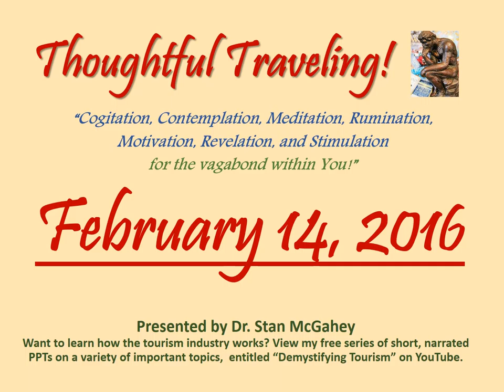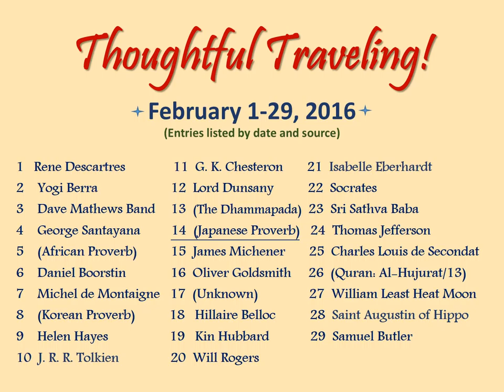"Thoughtful Traveling" ~ February 14, 2016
It’s a Japanese proverb, one that combines two common themes: love and travel.

“Who travels for love finds a thousand miles not longer than one.”

So what are your thoughts on today’s quote? Here’s mine:

“When you’re ranking travel motivations, love is certainly one of strongest.  When you travel, you miss your family and friends, and, especially when you’re separated from your sweetie, there’s a longing to get back together.  So no matter the hardships in time, money, distance, discomfort, or, as the business experts say, “opportunity costs”, you disregard them all.  You push on.  You persevere.  At last, you are rewarded by a heartfelt reunion, and there’s hugs and kisses all-around, especially if it’s Valentine’s Day.”

February 1-29, 2016 (entries listed by date and source):
01 Rene Descartres
02 Yogi Berra
03 Dave Mathews Band
04 George Santayana
05 (African Proverb)
06  Daniel Boorstin
07 Michel de Montaigne
08 (Korean Proverb)
09 Helen Hayes
10 J. R. R. Tolkien
11 G. K. Chesterton
12 Lord Dunsany
13 (The Dhammapada)
14 Japanese Proverb)
15 James Michener
16 Oliver Goldsmith
17  (Unknown)
18  Hillaire Belloc
19 Kin Hubbard
20 Will Rogers
21 Isabelle Eberhardt
22 Socrates
23 Sri Sathva Baba
24 Thomas Jefferson
25 Charles Louis de Secondat
26 (Quran: Al-Hujurat/13)
27 William Least Heat Moon
28 Saint Augustin of Hippo
29 Samuel Butler